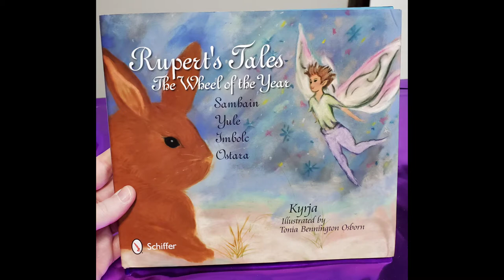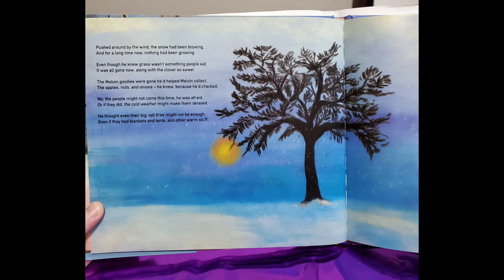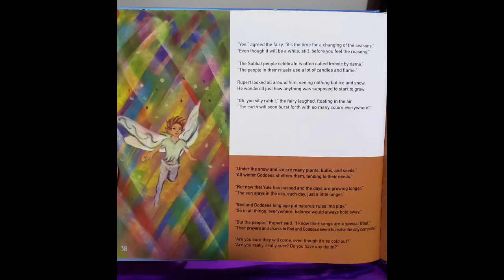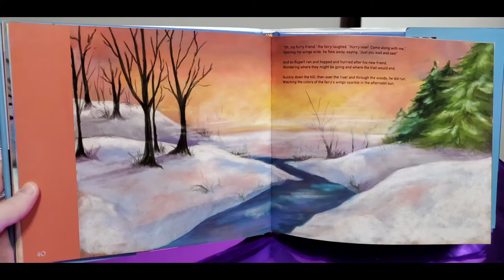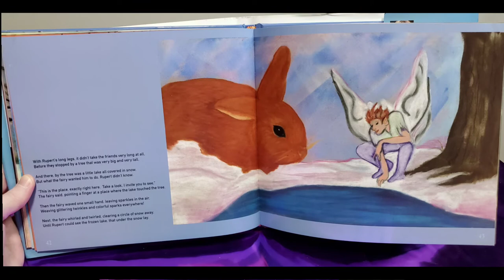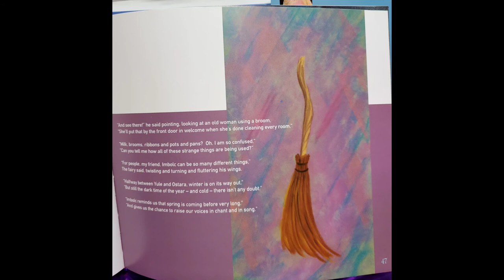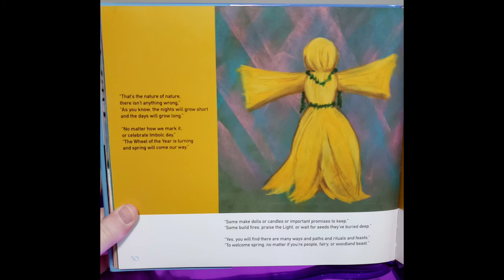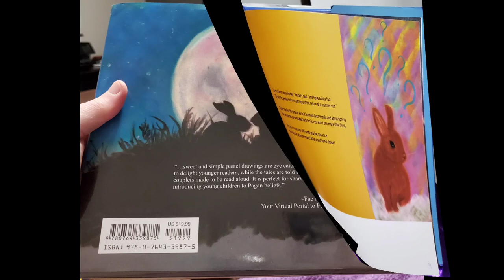Aunt Kalina Reads-Pagan Series: Rupert's Tales The Wheel of the Year-IMBOLC by Kyrja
Do you have family traditions for Imbolc? Have you ever heard of it? Let's join Rupert to see what he learns about Imbolc, Brighid, and the coming of Spring.

Families and their children celebrate different Holidays based upon their beliefs and traditions. Sometimes people enjoy festivities just because their friends celebrate a particular time. It's fun to learn about different traditions. It's important practice tolerance and acceptance.

Rupert the Rabbit has questions about some of the celebrations he sees. In Rupert's Tales, some of those traditions and celebrations are explained.

Some of the words have multiple pronunciations, so please remember how you pronounce something may not be the way someone else pronounces it. They can both be right, and that's ok. Samhain (Sah-vain, Sah-win, Sow-in, SO-in, etc) Imbolc (Im-mulk, Im-bulg, Im-bulk etc) Ostara (O-star-uh, au-stru, etc)

Also remember, you don't have to belong to a certain religion to celebrate, appreciate,  or (at the very least) respect the traditions. Some people celebrate more than one way!

Rupert's Tales The Wheel of the Year
Samhain, Yule, Imbolc, Ostara
By Kyrja Winters
Illustrations by Tonia Bennington Osborn
C. 2012 Kyrja Wonters and Tonia Bennington Osborn
Published by Schiffer Publishing Ltd.
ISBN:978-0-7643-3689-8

*Note: When possible I have reached out to the publishers for permission to read to my littles and their friends in this way. If I read a book, it means either me and my daughter enjoyed it when she was little, or I thought some of my littles would love it. Consider my reading the book as a 5 star review of  the book, because I would not take the time to read it if the book was not good. This is the highest form of praise from me.
I always reccomend that you purchase the actual book (or borrow a book from a library) and read to your littles as well. The more people that they hear read to them, with different inflections and ways to read the same story, will help them solidify a love of reading. You will find information on each book I read in the details.
The authors, illustrators, and publishers have taken time to really put forth effort into making art for our children to enjoy. I hope I do them justice. Support all artists because they make life more beautiful. *